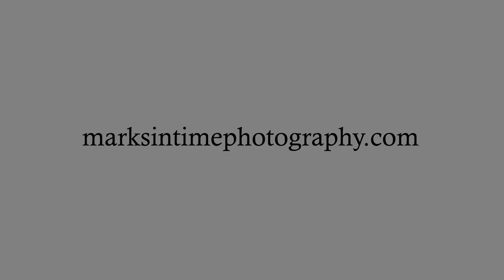1630 Mountain Dr Stayton Oregon